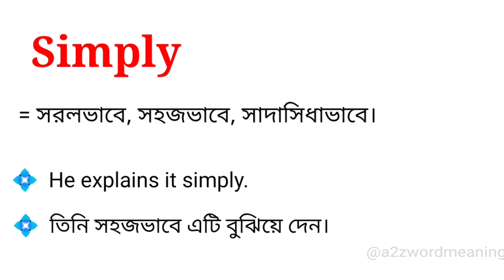Simply Meaning in Bengali With Example || Simply শব্দটির বাংলা অর্থ কি হবে ?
এই ভিডিওতে simply শব্দটির বাংলা অর্থ নিয়ে আলোচনা করা হয়েছে। আশা করছি ভিডিওটি আপনাদের উপকারে আসবে।